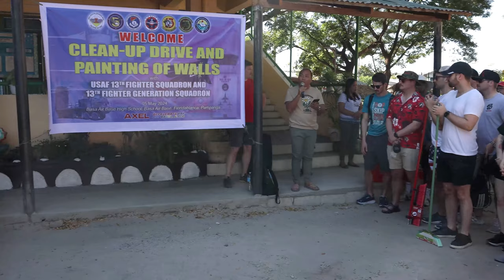U.S. and Philippine Air Force Clean Up School Together in 2024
Join the U.S. Air Force and Philippine Air Force service members as they come together for a meaningful school clean-up project during Exercise Balikatan 24 at Basa Air Base National High School in Floridablanca, Philippines, on May 5, 2024. Witness the camaraderie and teamwork displayed by these military personnel as they work hand in hand to make a positive impact on the local community. Watch how these two air forces unite for a common cause and leave a lasting impression on the school and its surroundings.

Balikatan 24: Basa High School Clean-up Project B-Roll
FLORIDABLANCA, PHILIPPINES
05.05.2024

U.S. Air Force and Philippine Air Force service members participate in a school clean-up project as part of Exercise Balikatan 24 at Basa Air Base National High School, Floridablanca, Philippines, May 5, 2024. BK 24 is an annual exercise between the Armed Forces of the Philippines and the U.S. military designed to strengthen bilateral interoperability, capabilities, trust, and cooperation built over decades of shared experiences. (U.S. Marine Corps photo by Sgt. Cameron Hermanet)

Film Credits: Video by Sgt. Cameron Hermanet
Exercise Balikatan